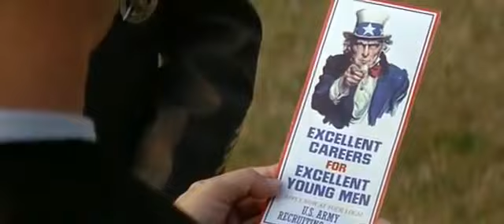Forrest Gump (1994) - trailer